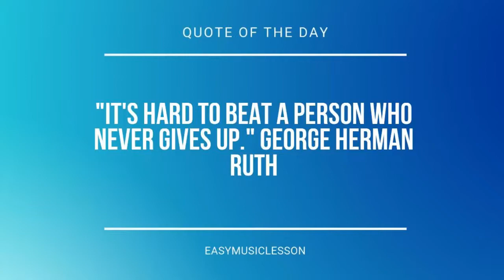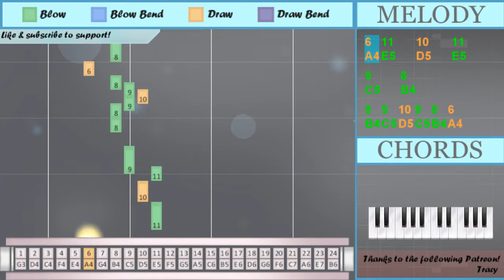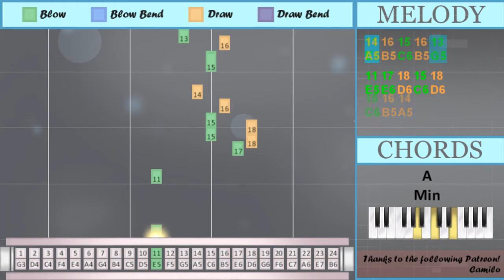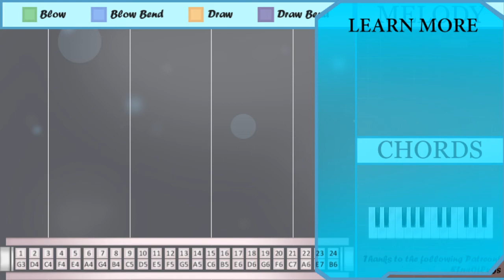How to play Never Coming Back (Violet Evergarden) on Tremolo Harmonica 24 Holes (Tutorial)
Comment and let us know how the videos have helped you. It keeps us going! :)The easiest way to learn how to play Never Coming Back (Violet Evergarden) by Evan Call on the tremolo harmonica 24 holes. It's a tremolo harmonica 24 holes tutorial for Never Coming Back (Violet Evergarden) by Evan Call.

EasyHarmonicaLesson teaches you to play the your favorite instrument, through easy and simple animation so that you too can learn how to play Never Coming Back (Violet Evergarden) by Evan Call on the tremolo harmonica 24 holes easily. A tremolo harmonica 24 holes tutorial with visual animation graphic.

Numbered notation:
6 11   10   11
9   8
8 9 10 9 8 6
8
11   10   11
13   14
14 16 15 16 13
11   15
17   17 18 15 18
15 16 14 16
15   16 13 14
11   10
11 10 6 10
9 10 6 6
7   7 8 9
6
6
14   13
11   13
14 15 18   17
18
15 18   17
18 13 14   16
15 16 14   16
11   6
14   13
11   6
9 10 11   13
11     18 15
18   13
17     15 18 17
18
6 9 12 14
15   12
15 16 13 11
6 7 6 11
10   9
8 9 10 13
14   11
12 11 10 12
11   6
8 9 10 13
11
6 7 6 11
10   9
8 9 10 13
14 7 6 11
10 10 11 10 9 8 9
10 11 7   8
8 9 6
11
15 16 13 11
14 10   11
9   8
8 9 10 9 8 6
8
11 10 11
13   14
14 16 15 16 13
11
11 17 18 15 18
15 16 14
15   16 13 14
11 10
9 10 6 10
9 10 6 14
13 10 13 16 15
14

Lettered notation:
A4 E5   D5   E5
C5   B4
B4 C5 D5 C5 B4 A4
B4
E5   D5   E5
G5   A5
A5 B5 C6 B5 G5
E5   C6
E5   D5
E5 D5 A4 D5
C5 D5 A4 A4
G4   G4 B4 C5
A4
A4
A5   G5
E5   G5
A5 C6 D6   E6
D6
E5   A4
A5   G5
E5   A4
D6   G5
E6     C6 D6 E6
D6
A4 C5 F5 A5
C6   F5
D5   C5
B4 C5 D5 G5
A5   E5
F5 E5 D5 F5
E5   A4
E5
A4 G4 A4 E5
D5   C5
D5 D5 E5 D5 C5 B4 C5
D5 E5 G4   B4
B4 C5 A4
E5
C5   B4
B4
E5 D5 E5
G5   A5
E5
E5 D5
C5 D5 A4 D5
C5 D5 A4 A5
G5 D5 G5 B5 C6
A5